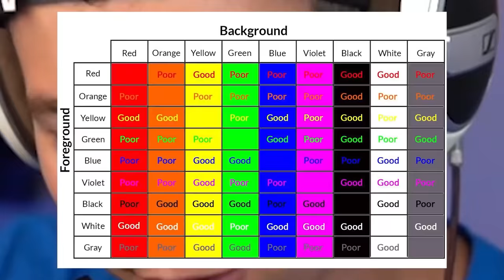Minecraft But I Can Only Touch The Color Green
Minecraft But I Can Only Touch The Color Green with PrestonPlayz 👊